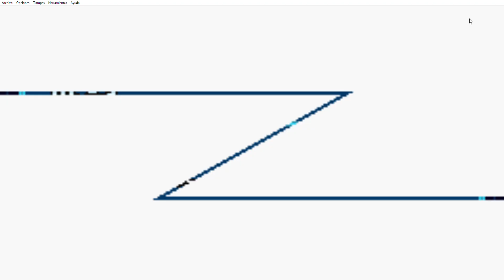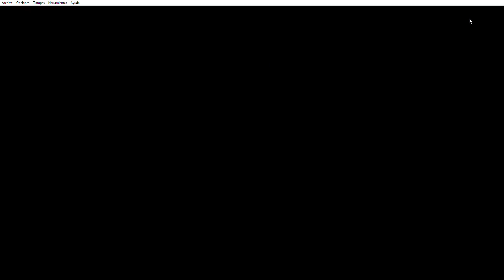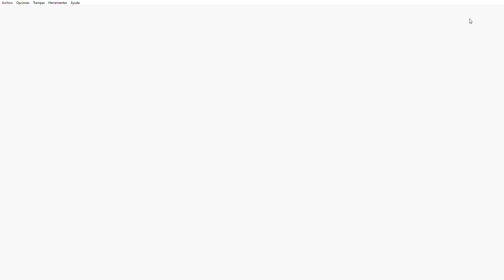Mega man zero 3